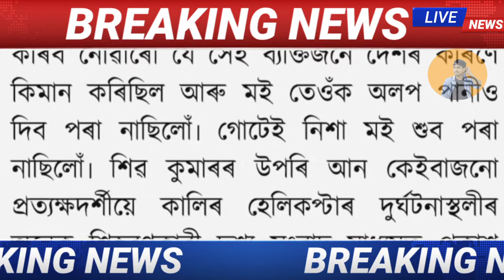Assamese News Today/Narendra Modi Twitter Hack/Arunodoi Asoni/Bandhan Loan Maaf/12 December Evening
8. Time8 news CAA andulon lurun Jyoti Gogoi news

please

Regards,
MH Live